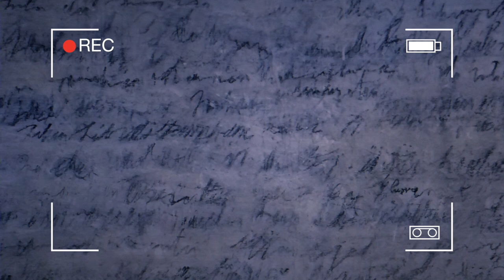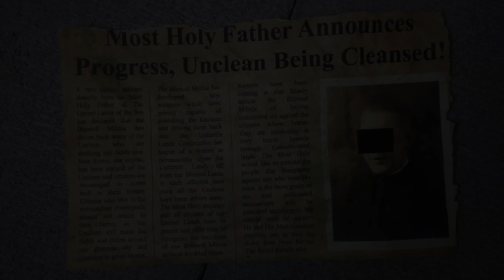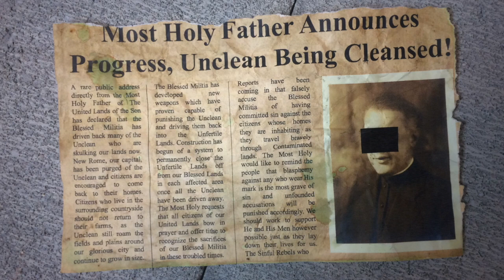SCP-093: 'Blue' Test